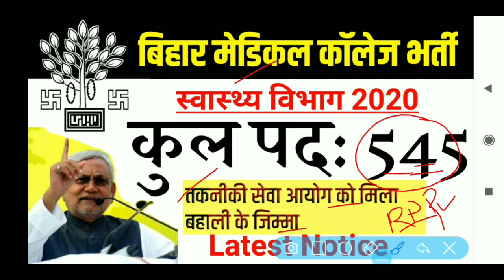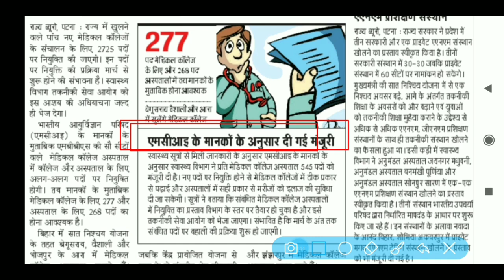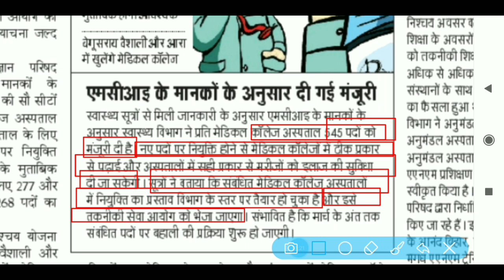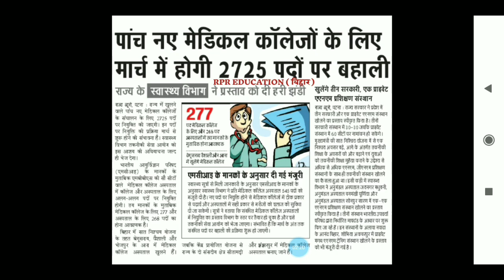बिहार की न्यू भर्ती 2020| Bihar Medical College vacancy|bihar latest job 2020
●Hello
Dear Friends_Welcome To Our Youtube Channel-

●About this Video:बिहार की न्यू भर्ती 2020| Bihar Medical College vacancy|bihar latest job 2020

Hindi ( MCQ )
Download PDF file
LINK - Soon.
➤JANUARY 2020 FULL MONTH PDF
       link- Soon...
➤ALL DEo Written Examination SYLLABUS
600+ MCQ Questions & Answer

   Link- Soon

●Important Keyboard:-
Bihar current jobs, bihar letest job,Bihar Govt job 2020_Biharjob,bihar level job in bihar, bihar government job 2020,bihar vacancy
bihar contract bass job, bihar jilawise job,
bihar all job,bihar latest job update
bihar recruitment 2020,bihar bharti 2020